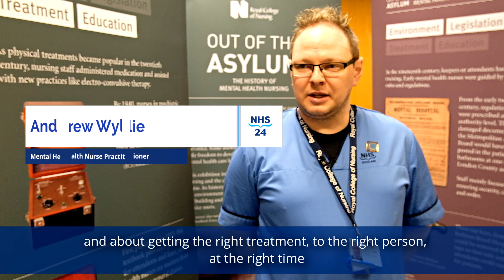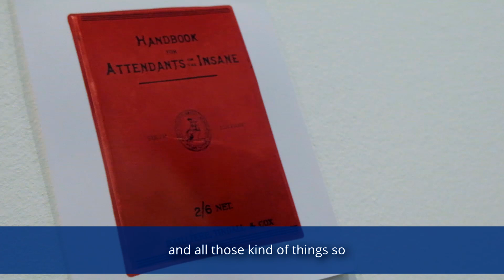NHS 24 | Our Mental Health Nurses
A short video of our mental health nurses celebrating mental health nurses day. We also caught them on camera to discuss how things have changed through the decades.